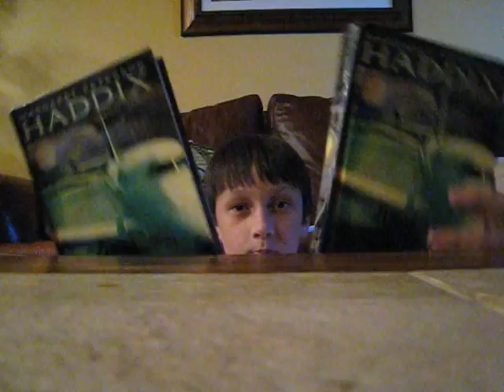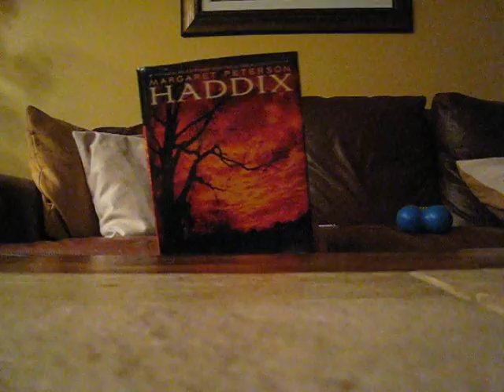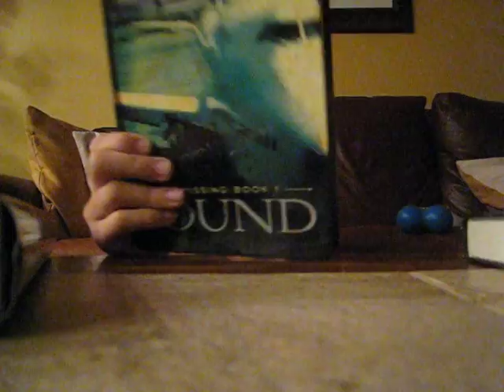the missing book series book review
it is oveyis